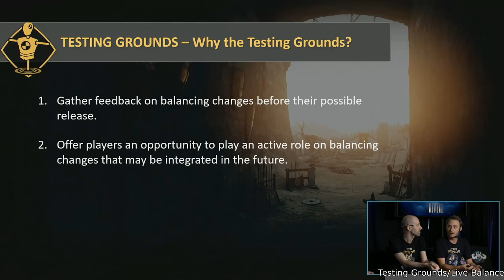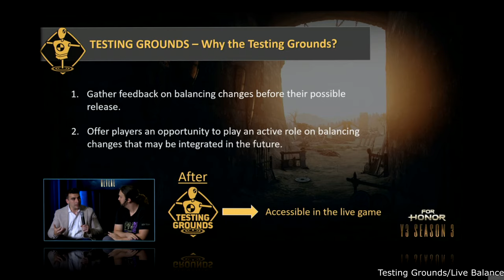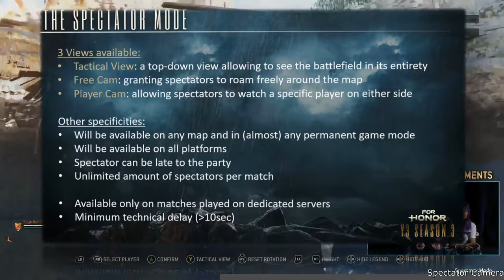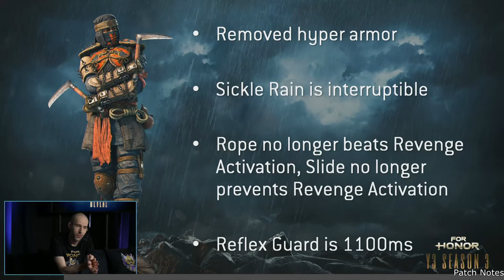Console Testing Grounds, Spectator Camera, and Massive Patch Notes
This is everything not covered in the last video from the Warrior's Den stream on July 25th, leading up to the August 1st patch for Hulda, Year 3 Season 3, releasing Jormungandr.  New Weapons, a new breach map called Storr Stronghold, a new testing grounds feature, and spectator mode.

TONS of great features coming up here on August 1st.